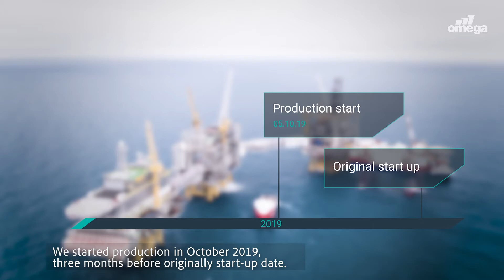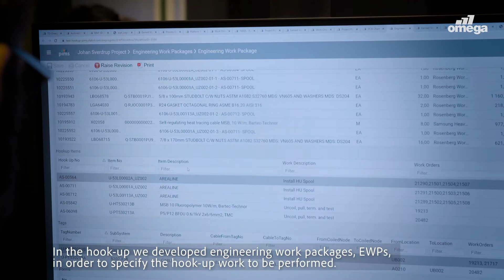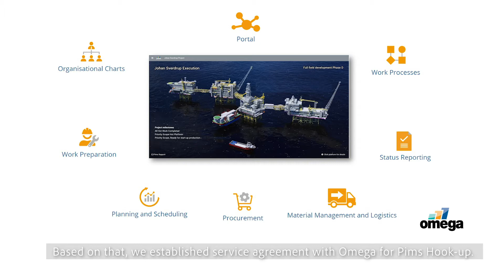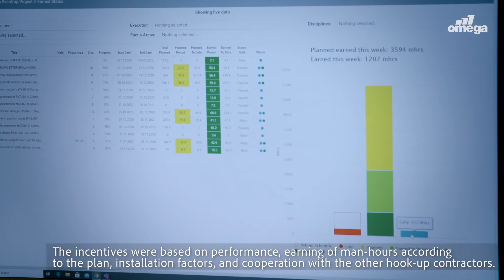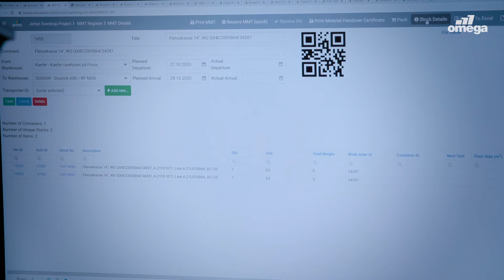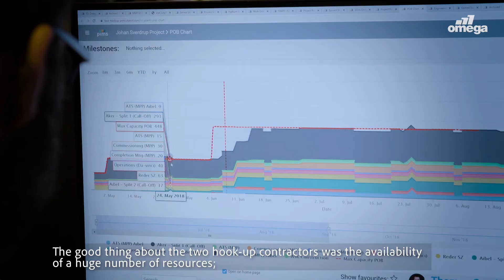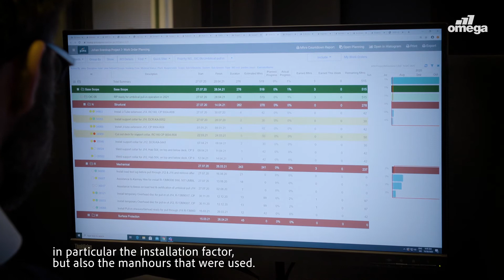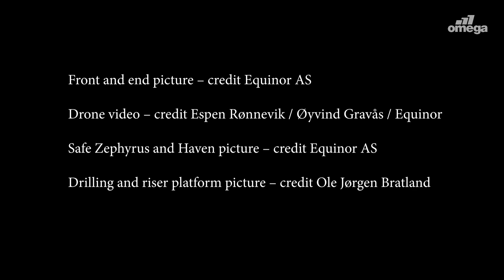The Johan Sverdrup phase 1 project - Karl Inge Ulveseth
Karl Inge Ulveseth was the hook-up manager for the Johan Sverdrup Phase 1 project. Karl Inge shares his experience from the planning and execution of the project.